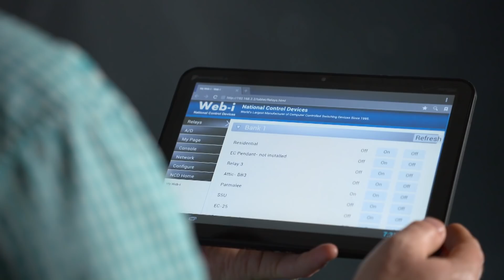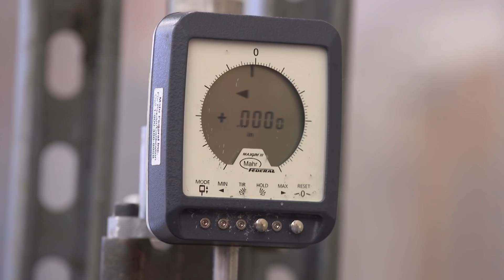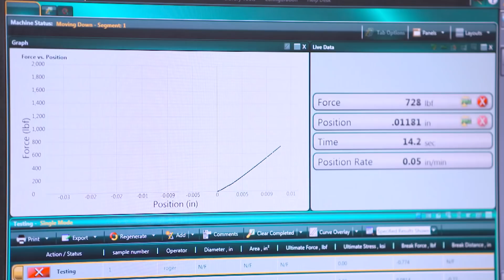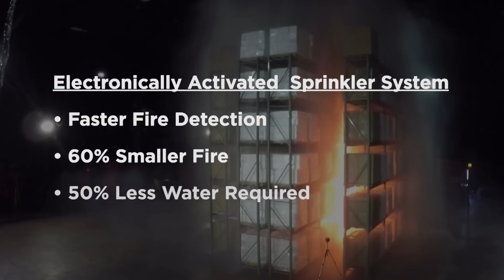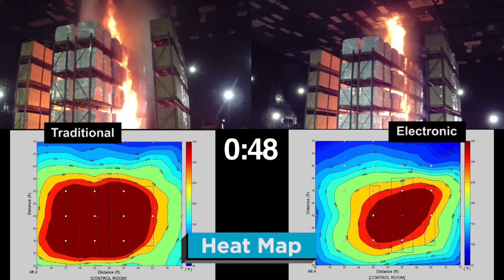Johnson Controls Leads the World in Fire Suppression Systems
Every year, there's more than $155 million dollars in loses as a result of catastrophic storage facility fires. For structures without fire sprinkling systems, damage typically triples compared to businesses with proper protection.

That's why constant innovation is needed in the field of fire suppression, including sprinkling systems specifically designed to meet the hazard classifications and regulations of the buildings they protect.

With more than 125 years of industry excellence, Johnson Controls offers an unmatched range of fire suppression systems, extinguishing agents, fire sprinklers and valves, and additional fire-fighting equipment.

Helping customers save lives and protect property, Johnson Controls is a global leader in fire suppression systems. The company's deep expertise helps drive innovation, advance safety, and solve the unique challenges of customers around the world.

Stay tuned to get an inside look at Johnson Controls' latest technologies, including a electronically-activated sprinkler system that offers sprinkler heads with sensors to help identify the source of a fire.

105027